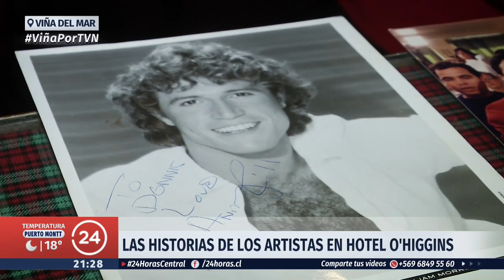Viña 2019: Los secretos de los artistas que guarda el Hotel O'Higgins | 24 Horas TVN Chile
Frente a la Plaza Vergara, han transcurrido muchas historias de famosos artistas durante la época del Festival. A través de dos históricos trabajadores del Hotel O'Higgins, conoceremos anécdotas y secretos de las grandes figuras que estuvieron en Viña un día.